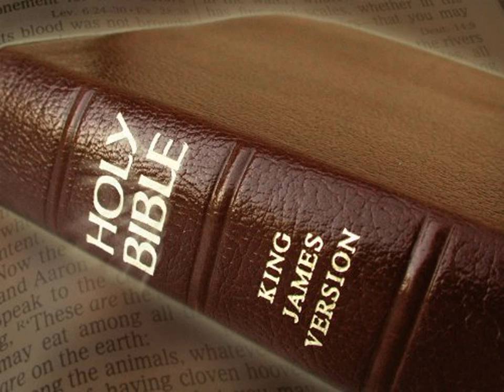King James Version Bible Audiobook Book of Jeremiah Chapter 35